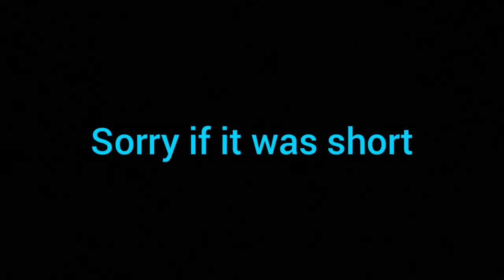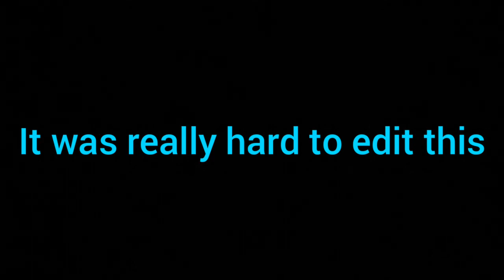Introducing Dust Zyro